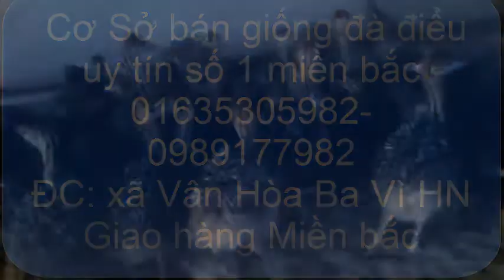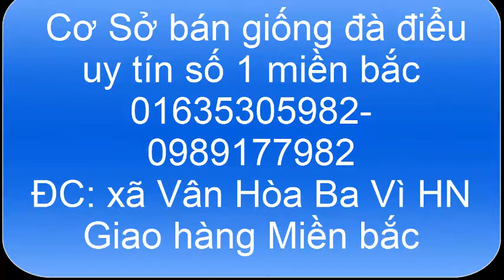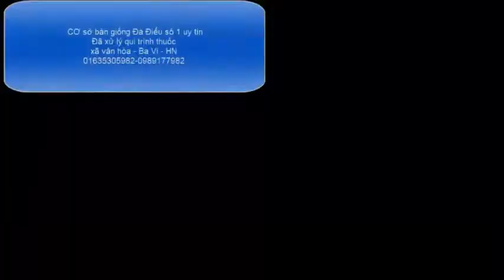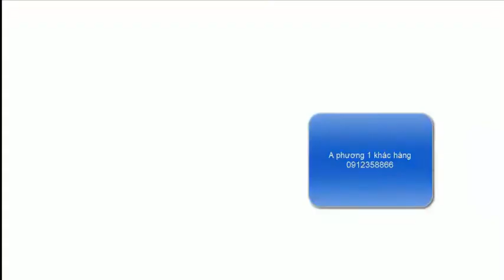ĐÀ ĐIỂU CON GIỐNG THỤY PHƯƠNG YOUTUBE 01635305982